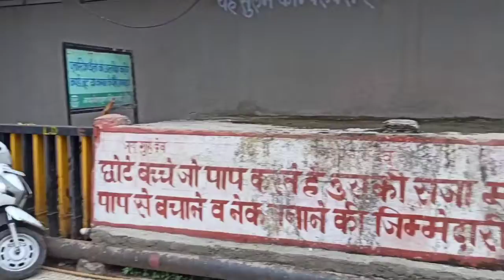ओंकारेश्वर दर्शन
ओंकारेश्वर दर्शन , onkareshwar, ज्योतिर्लिंग